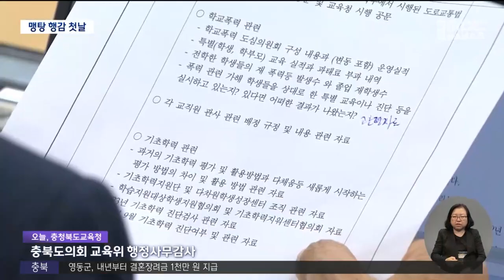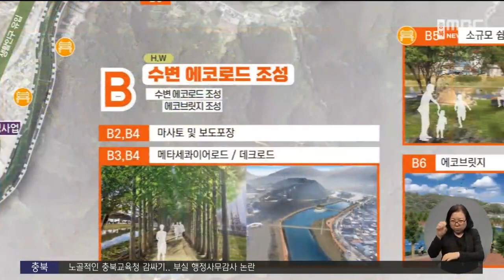다시보기ㅣ뉴스데스크 충북ㅣ2023년 11월 03일